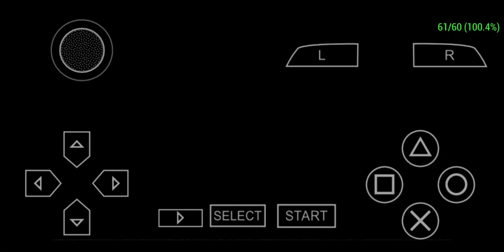Tekken 6. Lars Alexandersson